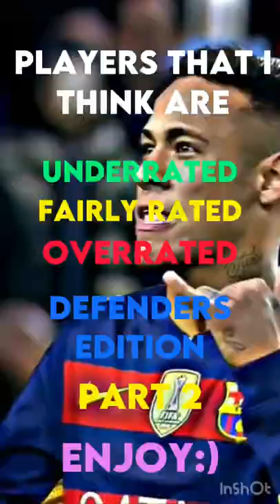Players That I think are Underrated,Overrated,Fairly rated| Defenders edition| defender Sui